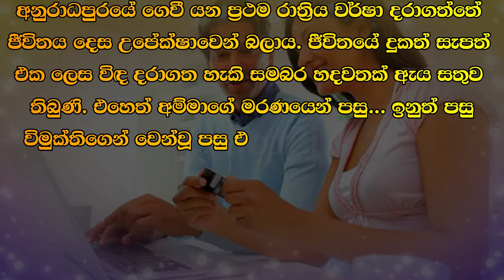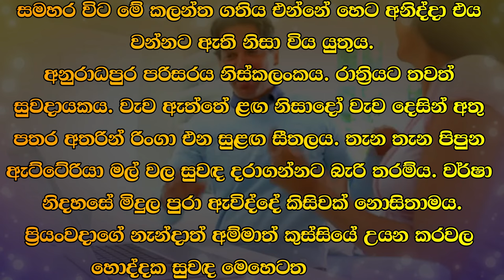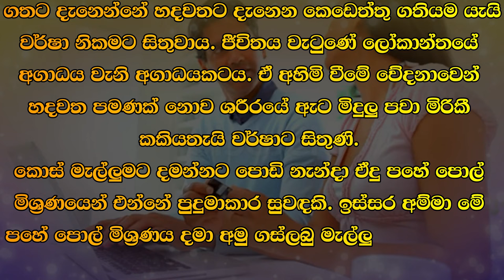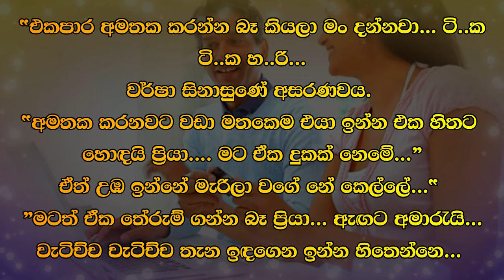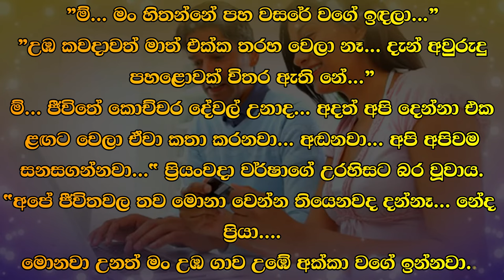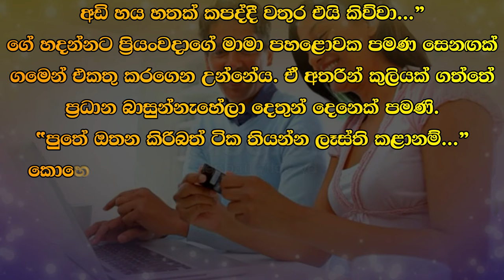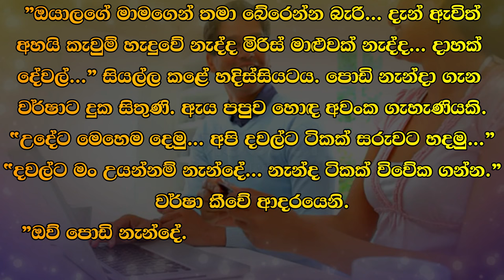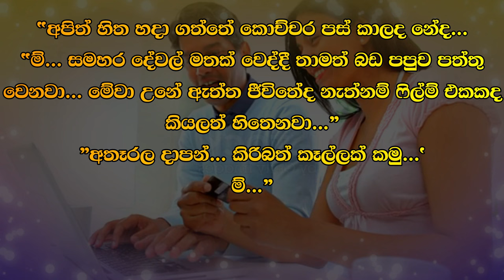❤ වර් ෂා - Warsha 155 ❤ | ඉනුත් පසු විමුක්තිගෙන් වෙන් වූ පසු ඒ සමබරතාවය එහෙමම බිඳී ගියේය.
කතාවෙන් බිඳක්: අනුරාධපුරයේ ගෙවී යන ප්‍රථම රාත්‍රිය වර්ෂා දරාගත්තේ ජීවිතය දෙස උපේක්ෂාවෙන් බලාය. ජීවිතයේ දුකත් සැපත් එක ලෙස විඳි දරාගත හැකි සමබර හදවතක් ඇය සතුව තිබුණි. එහෙත් අම්මාගේ මරණයෙන් පසු... ඉනුත් පසු විමුක්තිගෙන් වෙන් වූ පසු ඒ සමබරතාවය එහෙමම බිඳී ගියේය.

A bit of the story: The first night spent in Anuradhapura endured the rain and looked at life with optimism. She had a balanced heart that could bear the sorrows and joys of life. But after mother's death... and after separation from Vimukti, that balance was broken.

Time Codes
00:00 - Intro
00:05 - Love Story
11:19 - End